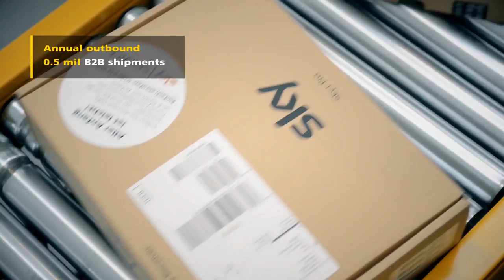SKY pro DHL Supply Chain - Případová studie / Case Study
Toto video slouží Business Development oddělení jako ukázka úspěšné spolupráce na poli logistiky a e-commerce. I přesto, že bylo určeno pouze pro život v prezentacích manažerů a projekce v uzavřených zasedačkách, podařilo se hezky zachytit atmosféru místa a vizuálně atraktivně odvyprávět místní procesy a technologie.